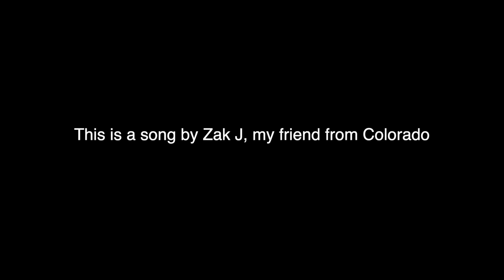I met a hot babe on bumble | PTAONGAF 5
0:00 Meet Mia
1:11 More hot babes
2:16 Izakaya vibes
5:25 Yoyogi park
6:15 Fight breaks out
9:13 Recap
9:57 End of the night
11:15 Freestyle to Human by Zak J